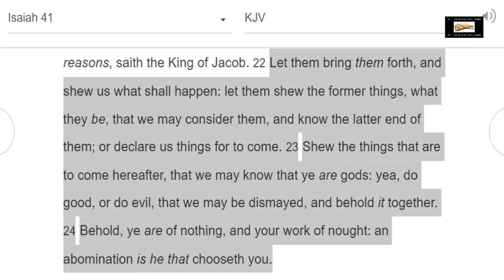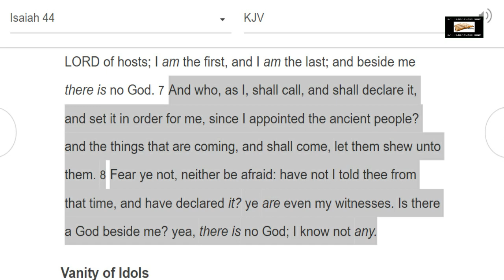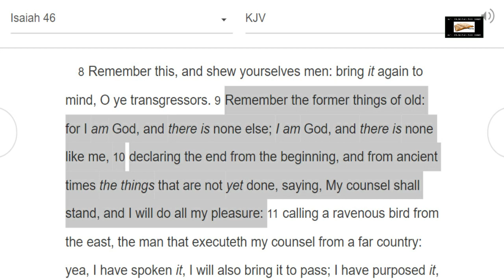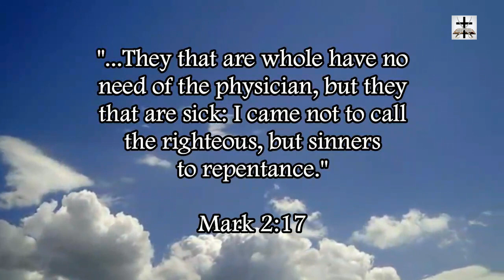How To Prove That Scripture Is Inspired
Isaiah 42:9 (KJV) - “Behold, the former things are come to pass, and new things do I declare: before they spring forth I tell you of them.”